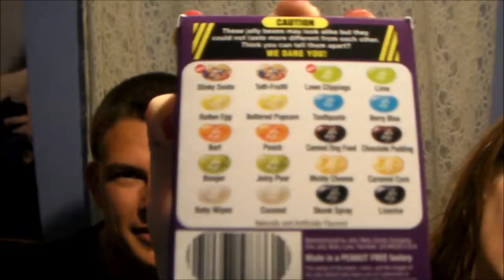Bean Boozled Challenge W/Luke | Callie Curiosity